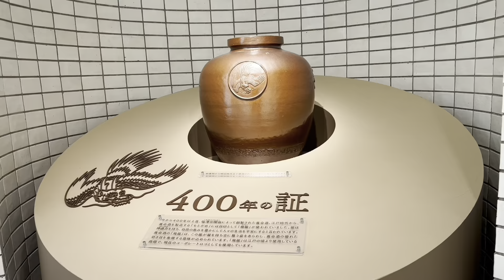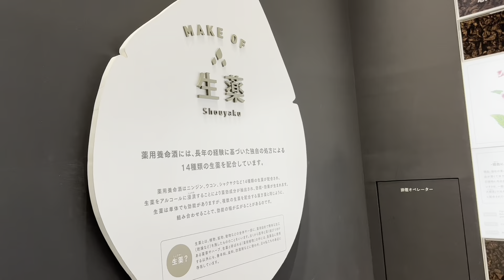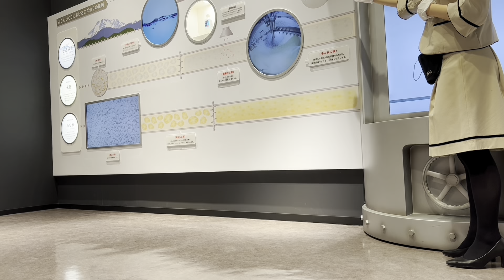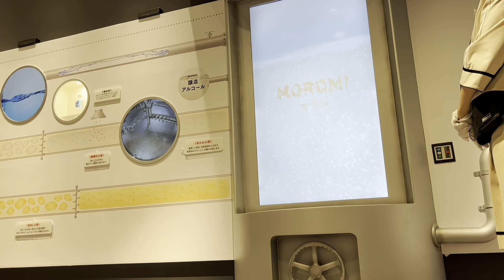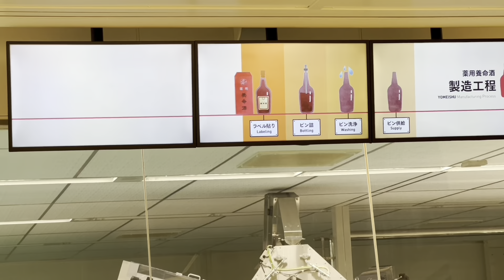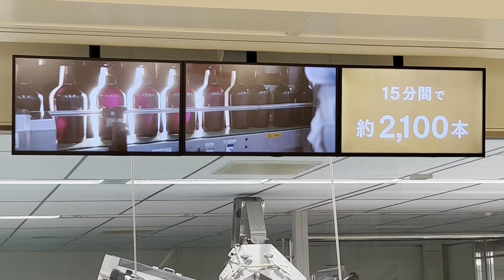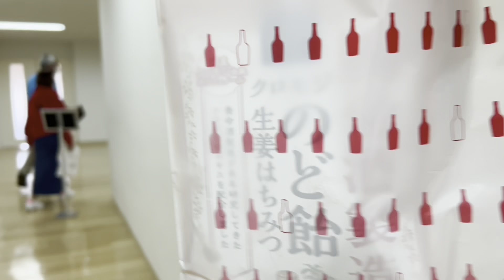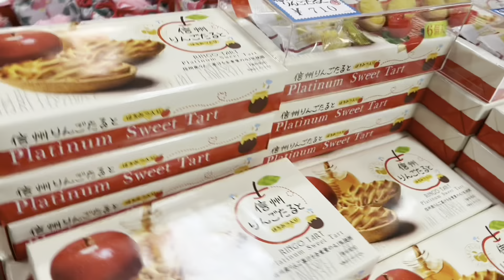Day 2 (part2) Yomeishu